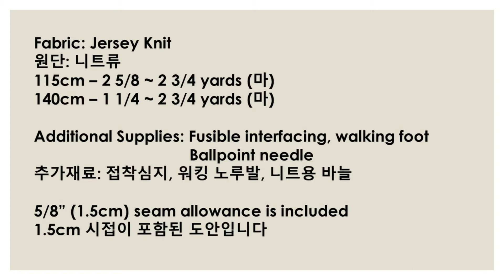Burda Style EASY 6608 Sew-Along (Jersey Knit Dress /니트원피스 만들기) [DIY sewing 재봉 옷만들기]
Such an easy make and so practical to wear. I simply cannot recommend this pattern any more. If you have a few jersey garments under your belt, I bet you can whip this up in one afternoon.

The neckline is treated as if it's woven one with interfaced facing and I quite like it that it gives some stability around the neck.

Just one thing to bear in mind is it comes out pretty big. When made with my usual size which was the smallest in the pattern, the finished dress is still not as fitting as the cover model. I'm OK with this loose fit cause it's super comfy but if you'd like more fitted look consider sizing down or even two.

Good luck!

만들기 정말 쉽고 실용적으로 자주 입을 수 있는 원피스에요. 니트로 옷을 만들어보신 분이라면 몇 시간 만에 금방 만들 수 있을 정도로 쉬워요.

목둘레를 직기류에서 하듯이 안단에 심지 붙여서 처리하는데 니트류에서는 조금 생소한 방법이긴 하지만 나름 튼튼하고 좋네요.

한 가지 주의사항은 좀 큰것 같아요. 패턴에서 제일 작은 사이즈로 만들었는데도 모델핏과 다르게 루스하게 나왔어요. 이대로 입어도 괜찮은데 혹시 모델처럼 딱~ 붙는 모양을 원하신다면 한 두 사이즈 작게 하셔야 할 것 같네요~  예쁘게 만들어보세요~